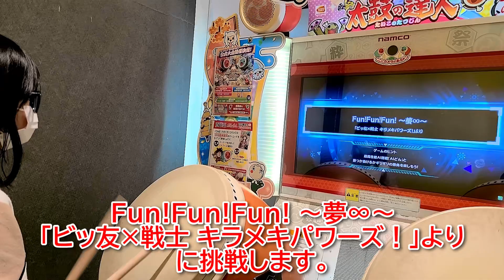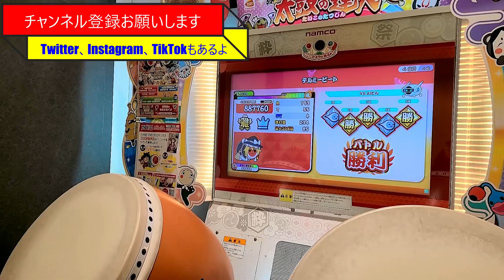太鼓の達人 シル・ヴ・プレジデント Fun!Fun!Fun! ～夢∞～ 僕の戦争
大人気　太鼓の達人
今回は
シル・ヴ・プレジデント
Fun!Fun!Fun! ～夢∞～
僕の戦争
を叩きました。

大好きな、P丸様。、Lucky２、進撃の巨人を叩きました。
はたして上手に叩く事は出来たのか？